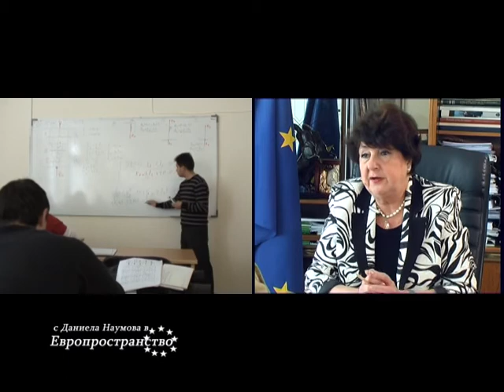Европространство: Варненски свободен университет / част II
ТВ "Европа" / "Европространство" с Даниела Наумова.
Филм с проф. д.ик.н. Анна Недялкова, президент на Варненски свободен университет "Чернроизец Храбър". Официален сайт на Варненски свободен университет "Черноризец Храбър"